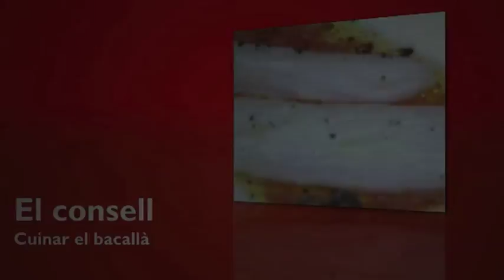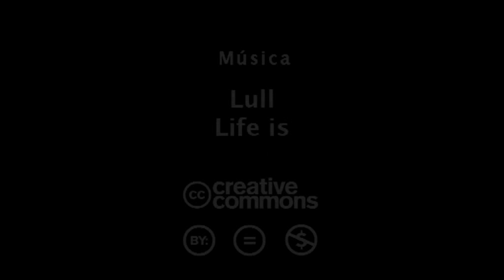CONSELL: CUINAR EL BACALLÀ